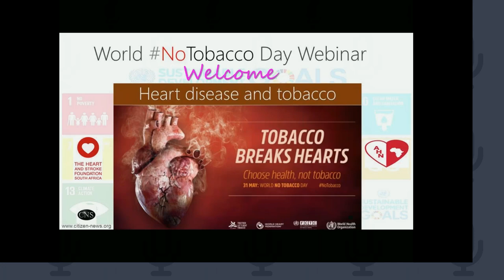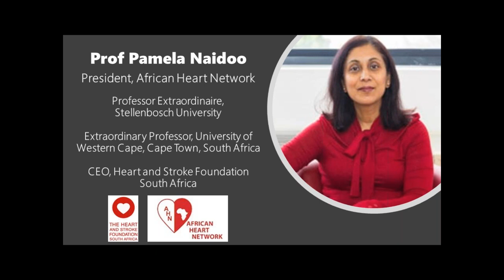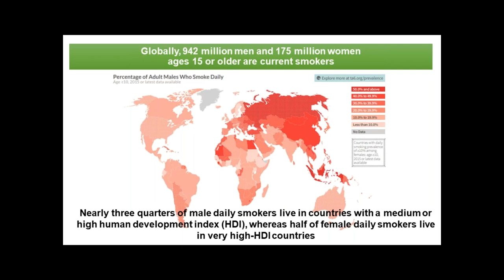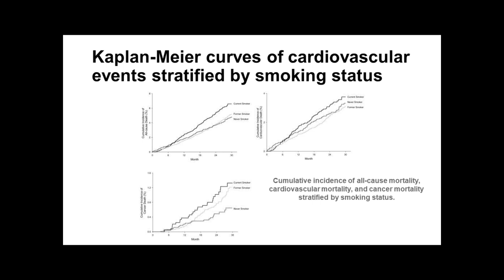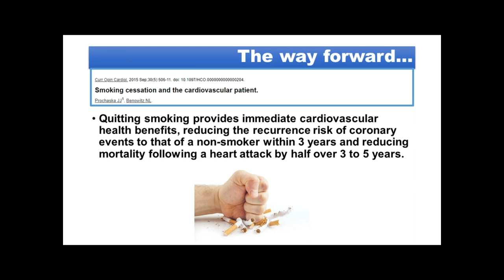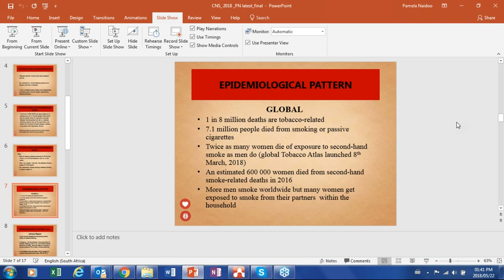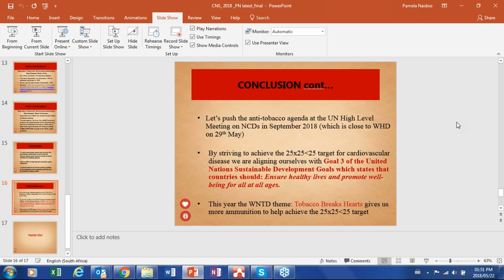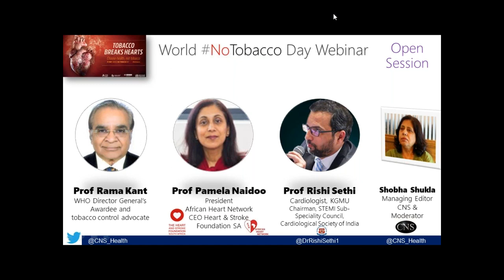World NoTobacco Day Webinar: Heart disease and tobacco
The thematic focus of 2018 World No Tobacco Day is "Tobacco and heart disease." Cardiovascular diseases (CVDs) kill more people than any other cause of death worldwide, and tobacco use and second-hand smoke exposure contribute to approximately 12% of all heart disease deaths. According to the WHO, tobacco use is the second leading cause of CVDs, after high blood pressure. But despite known harms of tobacco to heart health, and availability of solutions to reduce related disease and deaths, knowledge among large sections of the public that tobacco is one of the leading causes of CVDs is low.

In World NoTobacco Day Webinar, PANEL OF EXPERTS had

* Prof RISHI SETHI, Department of Cardiology, King George's Medical University (KGMU); Chairman, STEMI Sub-Speciality Council, Cardiological Society of India; member of Scientific Committee of Asia Pacific Society of Interventional Cardiology; Executive Editor of Journal Heart India; Assistant Editor of Indian Heart Journal; and Secretary of UP Chapter of Cardiological Society of India

* Prof PAMELA NAIDOO, President of African Heart Network; Professor Extraordinaire, Stellenbosch University; and Extraordinary Professor, University of Western Cape, Cape Town, South Africa; CEO of the Heart and Stroke Foundation

* Prof RAMA KANT, WHO Director General's WNTD Awardee 2005; tobacco cessation expert and noted surgeon; former President of Association of Surgeons of India; former Vice President SAARC Surgeons; former Chief Medical Superintendent, KGMU and founder leader of Indian Society Against Smoking

Moderators:

* ASHOK RAMSARUP, former Senior Producer, South African Broadcasting Corporation (SABC), Durban, South Africa

* SHOBHA SHUKLA, Managing Editor, CNS (Citizen News Service)

DEDICATION TO YUL FRANCISCO DORADO:
This World No Tobacco Day 2018 webinar is dedicated to the memory of our mentor, colleague, friend and inspiration: Yul Francisco Dorado, a fearless tobacco control and human rights leader from Bogota, Colombia, whose timeless legacy continues to guide us in our work. Yul was the Latin America Director of the Corporate Accountability and part of Network for Accountability of Tobacco Transnationals (NATT) leadership.
PATTI LYNN, Executive Director, Corporate Accountability, DEDICATED THIS WORLD NO TOBACCO DAY WEBINAR in MEMORY OF YUL FRANCISCO DORADO.

Thanks